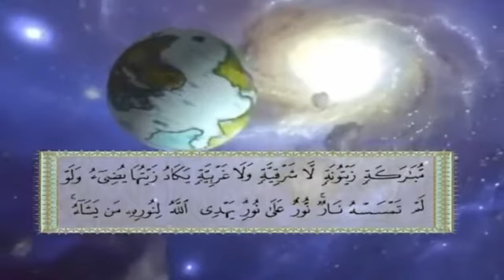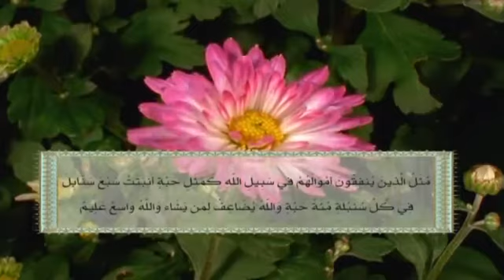Allah koun Hai By Shk Tauseef Ur Rehman